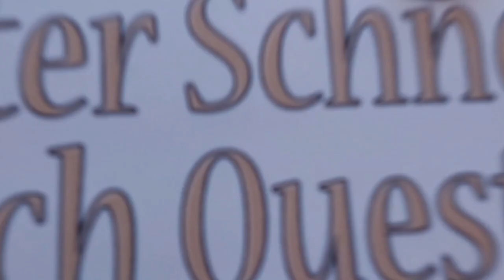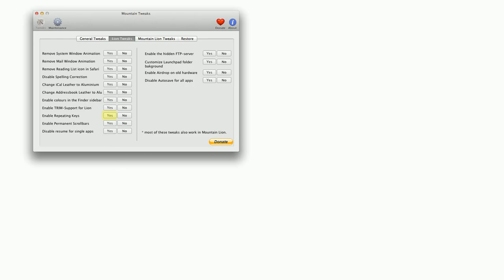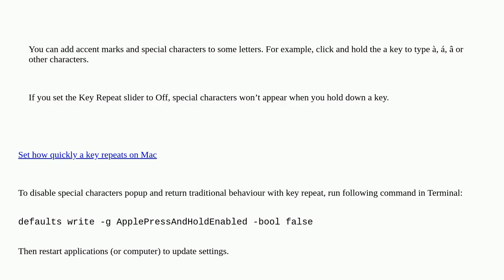Apple: My keyboard stopped repeating - how to fix?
My keyboard stopped repeating - how to fix?

A special thanks goes out to the community

  keyboard macos